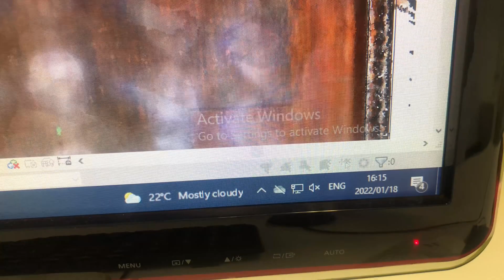Life update: I got the job | First day as an Architect | South African Youtuber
Hi Lovies

Welcome back to yet another episode!!